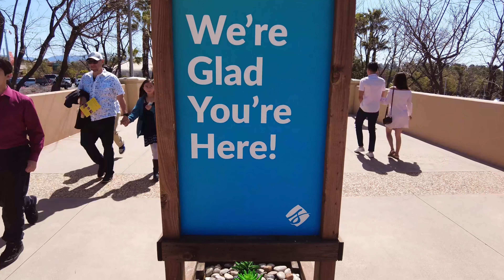Easter at Saddleback Church Highlight 1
Timelapse imagery of Easter at Saddleback Church in Lake Forest.